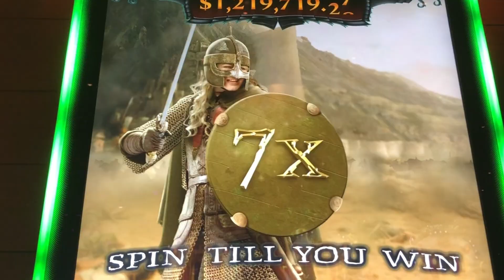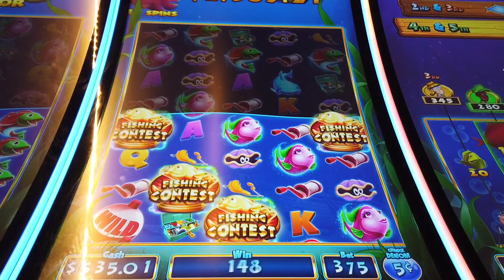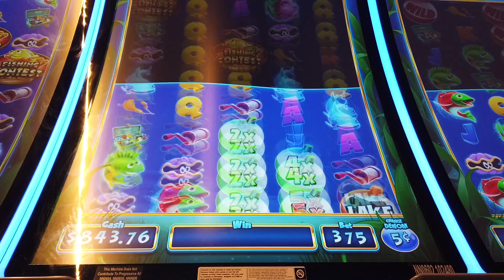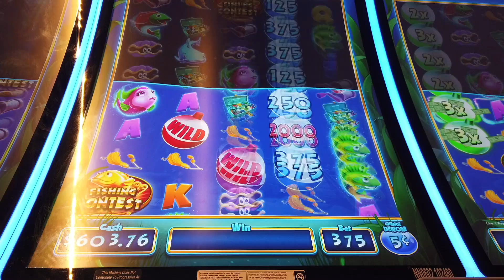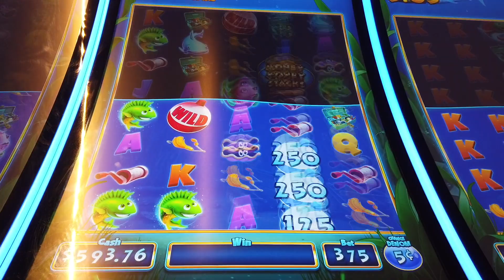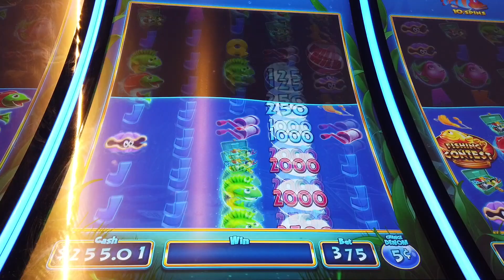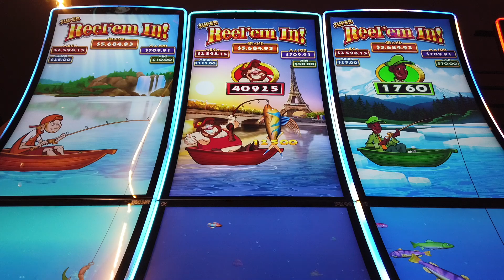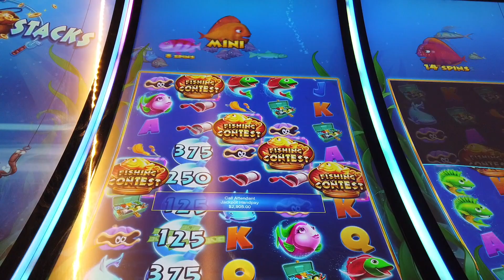HUGE JACKPOT HANDPAY: SUPER REEL EM IN SLOT